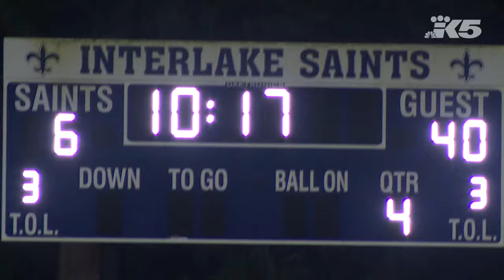HS FOOTBALL: HAZEN VS. INTERLAKE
Highlights of Hazen's 40-6 win over Interlake